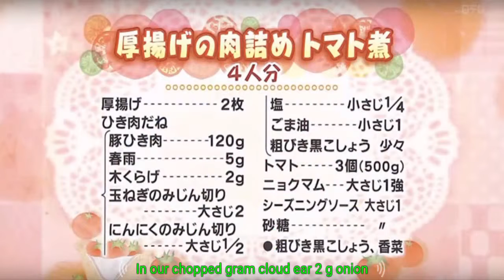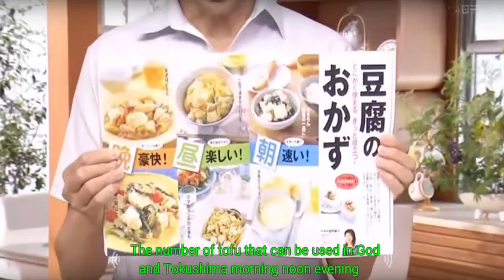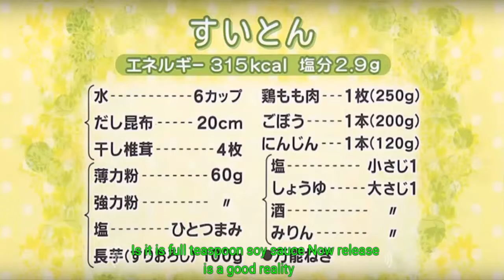Cook with Japanese - Suition| Meat stuffed tomatoes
1 . Suiton (Mizu-dan| すいとん) is cut thousand by hand the dough of wheat flour, is processed into small chunks by methods such as rounding by hand, Japan was boiled in soup cuisine
 To flour 1kg, warm or water 500 - was stirred using about 600cc, after the minced form, together in a vessel to be settled into one, to encourage the formation of gluten is further pressed in by kneading for about 10 minutes,We put out the stickiness.
The finished dough was aged about 1 hr and aged by then spread moisture throughout the dough.
After cutting the vegetables and meat to a suitable size as ingredients, boiled, add soup stock.
The dough is processed into an appropriate size and thickness, or placed in a broth I tear, further cook.
The Suiton to eat to put to your liking the condiments of green onion, etc. Once cooked in.
2. Meat stuffed tomatoes | 厚揚げの肉詰め トマト煮
It makes the 's ground meat. Vermicelli is immersed in water, cut into 1cm length When you return to the hardness to expire. Tree jellyfish is back to wearing in water and chopped with the exception of the leg ends. Bowl to the combined material of it's all ground meat, and mix the batter well in hand.

Deep-fried tofu is cut into 4 equal parts the one to cross, and a cut in the white part of the cut, sandwich the 's ground meat (1) equally. After remaining That's ground meat is it keep rounded to the small ball-shaped.

Tomatoes cut into 8 equal parts of the comb with the exception of the calyx, and keep the puree in blender.

Frying pan Heat oil 1 tablespoon, (and bake together also That's ball-shaped minced meat) well burn the sandwiched face the 's ground meat (2).

Put the tomatoes (3) in a pot, nuoc mam, was subjected to fire in addition seasoning sauce, sugar, if you boiled humans (4) was added, and simmer for 20 minutes over medium heat with the lid Once boiled,.